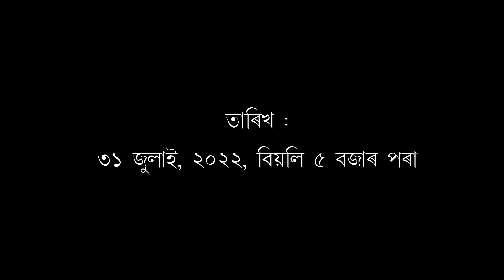ParthaSBarua memorial lecture|Ankan Rajkumar|On Hugo Münsterberg and Rudolf Arnheim|Viewfinder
First Dr.Partha Sarathi Barua memorial lecture
Delivered by Ankan Rajkumar
On two early theorist of cinema:
Hugo Münsterberg and Rudolf Arnheim
at Nagaon on 31st July, 2022 5 pm onwards
Videography and Edited by
Nripen Saikia, VIEWFINDER Photography Institute, Nagaon, Assam
Edit at Kinjalak Studio, Nagaon, Assam